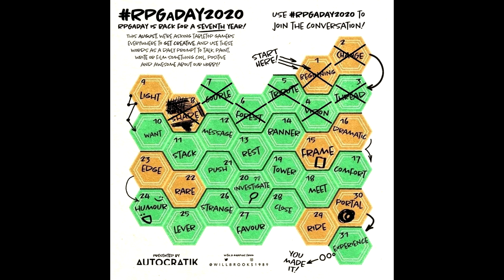RPGaDay: Day 9 (Light)